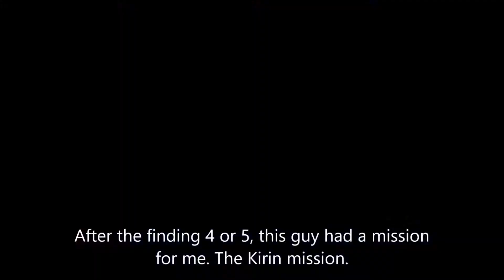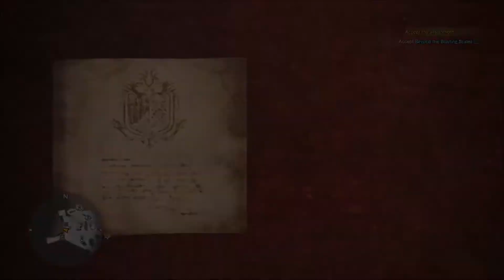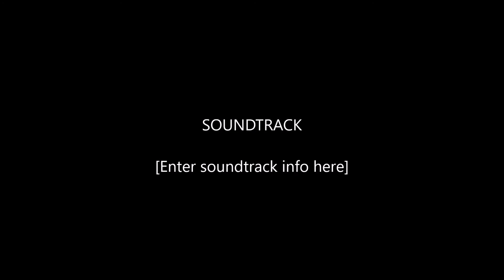Monster Hunter: World - How To Unlock Kirin Guide (Final Monster) WATCH FIGHT AT THE END!!! Funny!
Monster Hunter: World - How To Unlock Kirin (Final Monster) MUST SEE FIGHT AT THE END!!!

I made the guide, and started trolling at the end. I think its funny. go watch the kirin fight near the end.